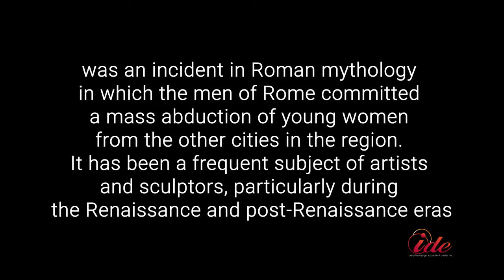25th November International Day for the Elimination of Violence against Women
The Rape of the Sabine Women, also known as the Abduction of the Sabine Women or the Kidnapping of the Sabine Women, was an incident in Roman mythology in which the men of Rome committed a mass abduction of young women from the other cities in the region. It has been a frequent subject of artists and sculptors, particularly during the Renaissance and post-Renaissance eras: Albrecht Durer, Sebastiano Ricci, Giovanni da Bologna, Pablo Picasso,...